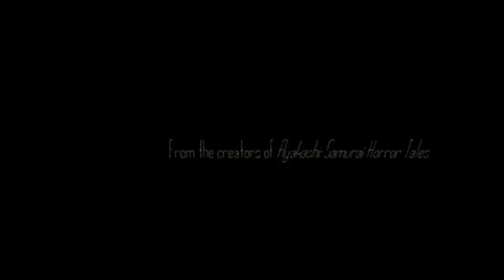Mononoke short clip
Mononoke clip
*Anime: Mononoke

This video is not meant to infinge any of the copyrights.

  This video is edited by me, but all of the things that I edited does not belong to me I just used it, it all belongs to the rightful owners. (I just edited this vedio, this is only for promotion)

***Copyright Info:

    * The video, music, wallpaper and others does not belong to me (I just made this video) all belongs to the respective or the orginal makers
(please do no report me)